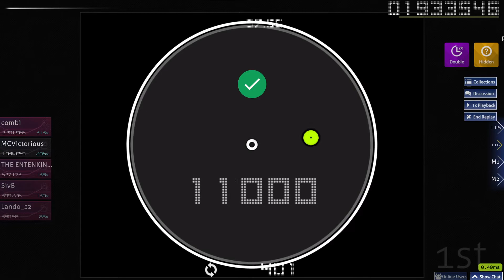MY FIRST 500 PP PLAY!! HORRIBLE KIDS DT 1 MISS 97% ACC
we did it, after 3 years